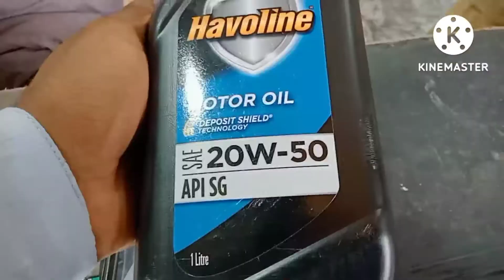Aj Mjhy b tekah Lag Giaa 10 hazar ka 🙏😭☝️ Asif Bhai family vlogs